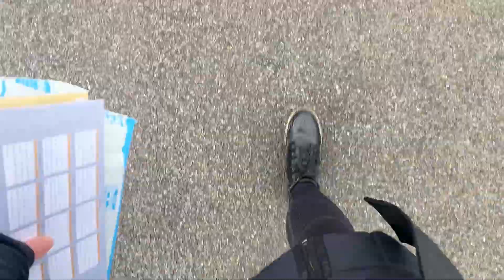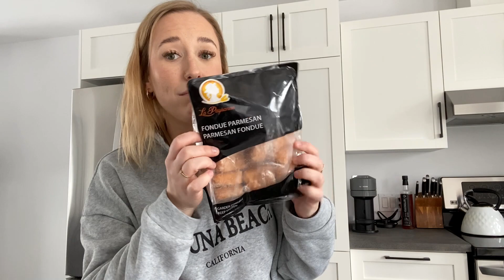POSTMAS 9 - Réalité du télétravail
Hello hello ….

•Codes promotionnels**
- Omy Laboratoires « CAMILLE20 »
- Evive Nutrition « CAMILLEHARTON25 »
- NUDA CANADA « CAMILLEH10 »
- Cook it « CAMILLEH924 » (50%off)
- Aura « Camille15 »
- EmmaSleep « camillesleep5 »